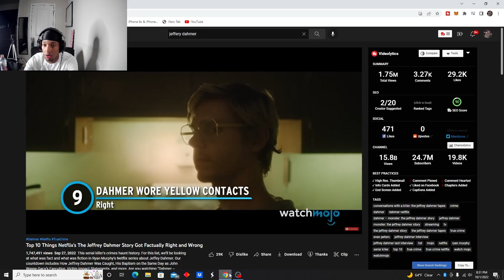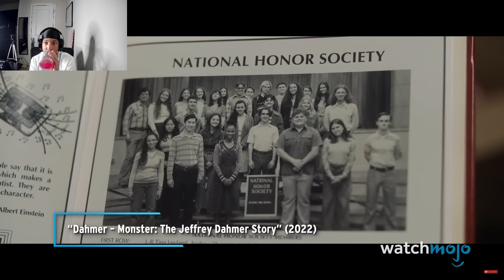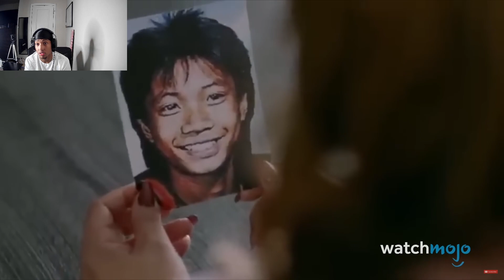REACTING TO Top 10 Things Netflix's The Jeffrey Dahmer Story Got Factually Right and Wrong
Me personally, I really enjoyed the series and thought Evan Peters did a very amazing job!!!

ALSO IF YOU WANT TO JOIN MY STREAM MAKE SURE YOU HIT THIS LINK!!!